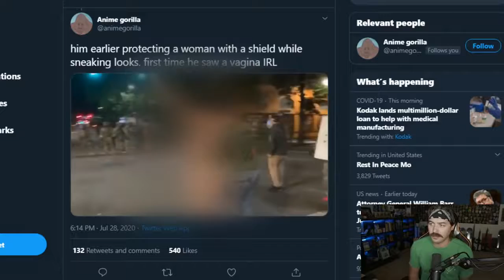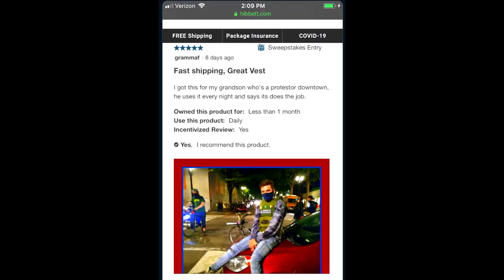Donut Operator; Grandma rats on rioting bomb thrower in product review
The internet is a wonderful thing.
Go support Donut Operator